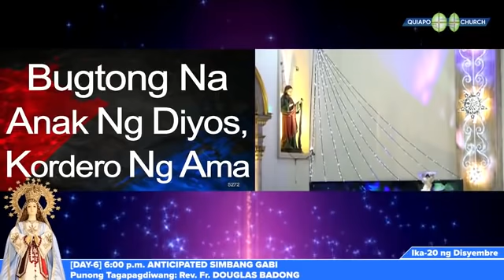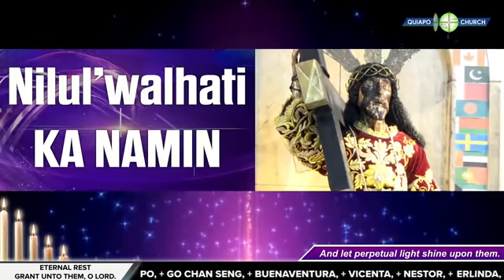[DAY-6] 6:00 p.m. ANTICIPATED SIMBANG GABI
20 Dec 2020 (Sunday)
Punong Tagapagdiwang: ✞Rev. Fr. Douglas Badong
SANTA MARIA, INA NG DIYOS, ipanalangin mo kami!